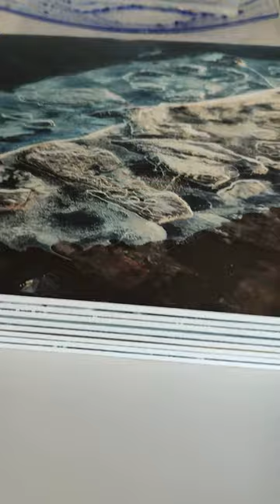Bienvenidos a Bachillerato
El bachillerato es una etapa clave en la formación de los jóvenes ya que marca la transición entre la educación secundaria y la educación superior.

Tiene como finalidad proporcionar al alumno formación, madurez intelectual y humana, conocimientos, habilidades y actitudes que le permitan una mayor capacitación para el acceso a la educación superior y el desarrollo de las competencias necesarias para  su futuro formativo y profesional.

¿Quieres ver saber más sobre nosotros y esta etapa?